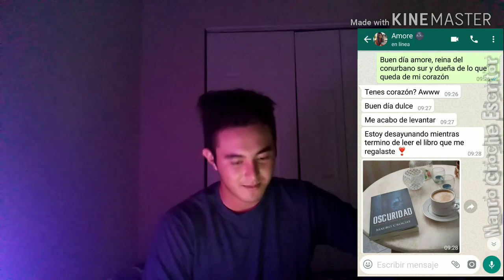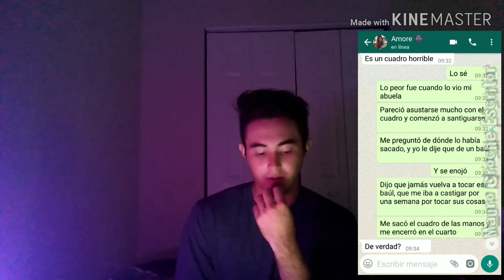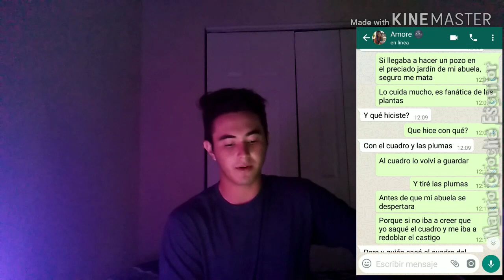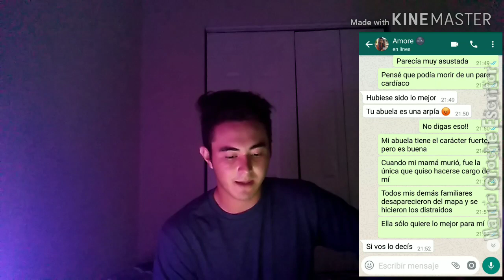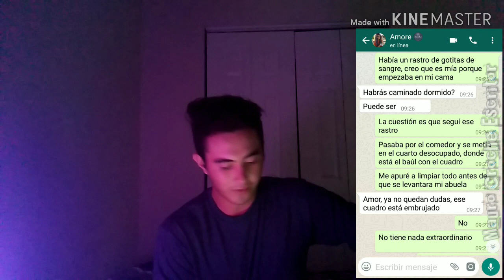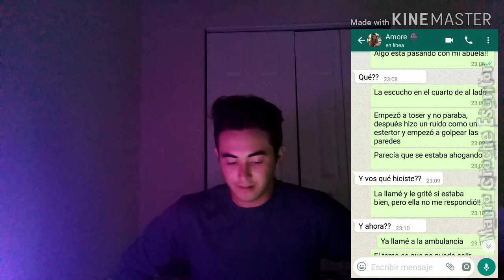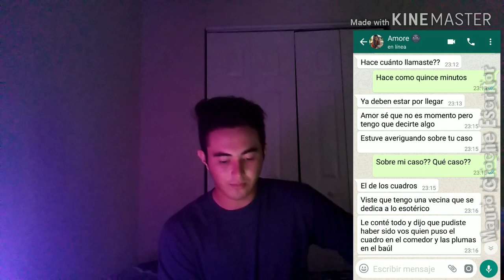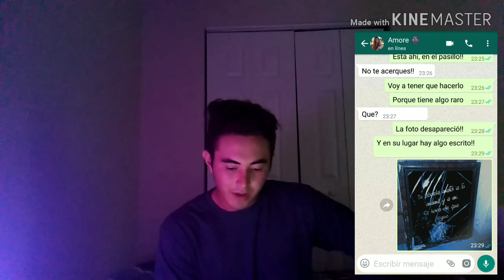HISTORIA DE TERROR POR WHATSAPP/ MAURO CROCHE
Recuerda comentar si quieres estar en la portada.

Escritor Mauro Croche.